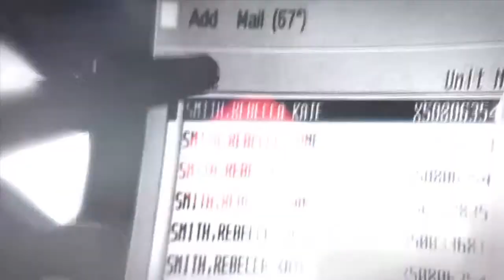ZeriahE_13's Live PS4 Broadcast